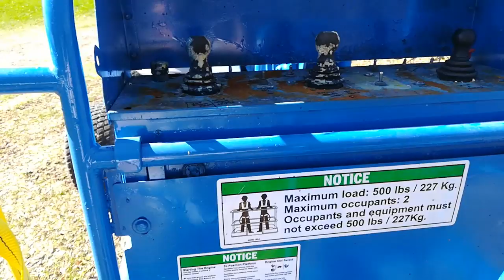Cutting Down Split and Leaning Ash Trees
The boom lift made it possible to do this safely. There's also a power line nearby. We'll chip the branches and cut anything larger than 3" in diameter into rounds that will be split and stacked. Once dry I'll burn it in my masonry heater.

Cutting leaners can be dangerous. After making a small notch I make a bore cut, leaving only a back strap. The final cut is then made through that back strap. All this is done to avoid a "barber chair".  See this excellent tutorial for details